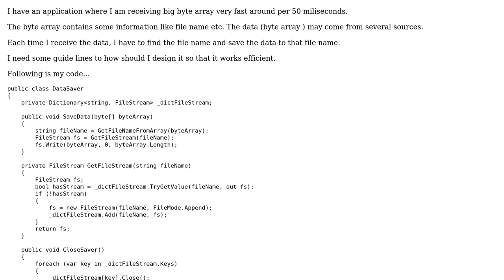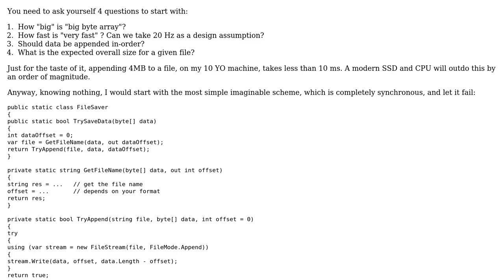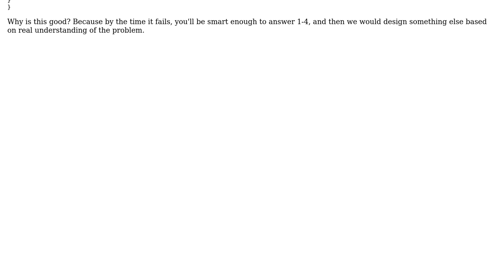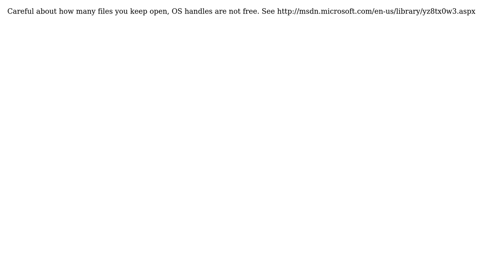Code Review: Design guideline for saving big byte stream in c# (2 Solutions!!)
Code Review: Design guideline for saving big byte stream in c#

With thanks & praise to God, and with thanks to the many people who have made this project possible! | Content (except music & images) licensed under CC BY-SA | Music | Images & others | With thanks to user MaximR user Embedd_0913 user avip and the Stack Exchange Network Trademarks are property of their respective owners. You are responsible for your own actions.